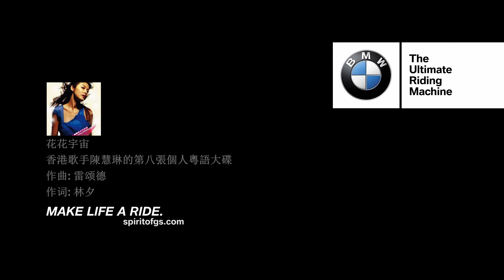BMW R1250 GS Adventure Malaysia - Episode 281 花花宇宙